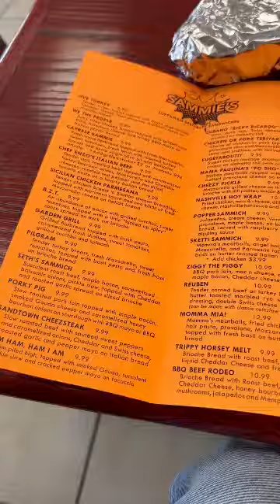Food Review: Zuppaman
Shoutout to @Snipingfordom for recommending this place.

Sketti Sandwhich: 9/10

Classic Slaw: 7/10

Pickle Pasta Salad:9/10